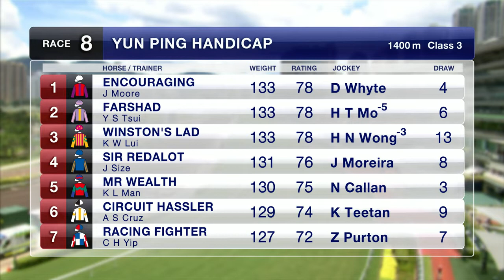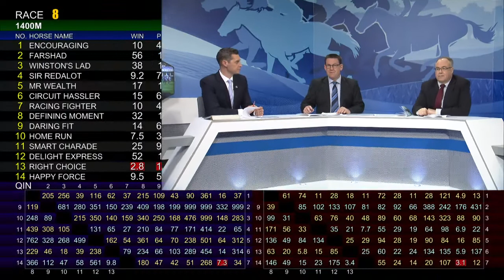[Racing To Win] 18/19 #37 Sha Tin – R8 (12 Jan)